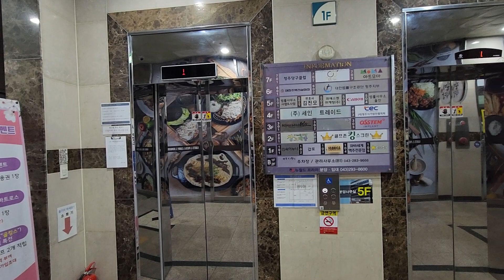충청북도 청주시 서원구 산남동 뉴월드프라자 (주)다원엘리베이터 탑사기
2024년 5월 5일 영상분

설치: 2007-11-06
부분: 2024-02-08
모델: SCN5NKZiS
종류: 장애인용
속도: 90m/min

부분교체전 07년 11월 STVF-5 였으나 해당 호기에 문제가 있었는지 조기 부분교체를 한 모양입니다.

승차감에는 큰 하자같은건 없었습니다만 문 여닫는 소리는 현대엘리베이터 그대로인 반면 원래는 연동운전이였으나 해당 호기만 부분교체 되서 제어반이 달라지자 연동운전에서 독립운전으로 바뀌고 동시에 네개가 달린 외부운전반도 교체되었습니다.

옆 호기도 부분교체될지 아니면 계속 굴릴지는 미지수입니다.